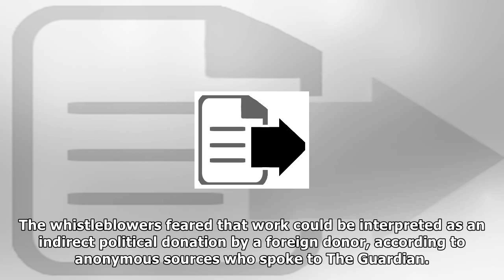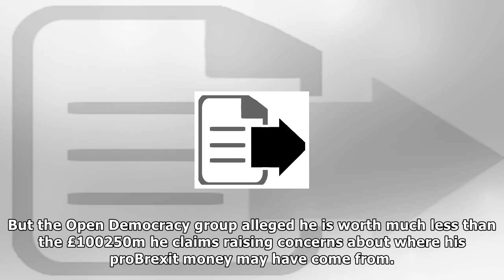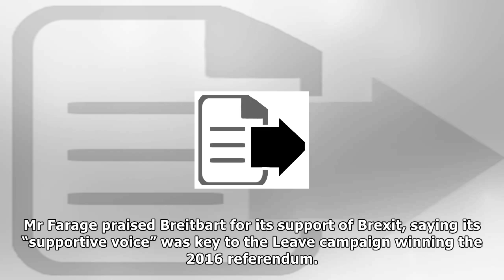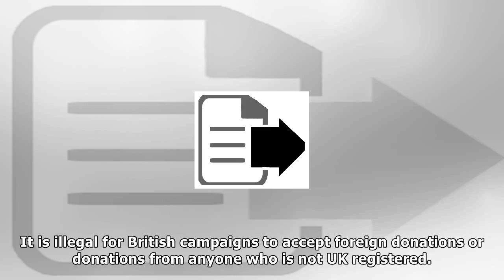Police investigate claims of illegitimate ukip ‘donations’ linked to brietbart | News 24H TV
The police have been drawn into claims of illegitimate foreign donations to Ukip linked to the proDonald Trump Breitbart website, in the run up to the Brexit referendum A Labour MP has written to the ...